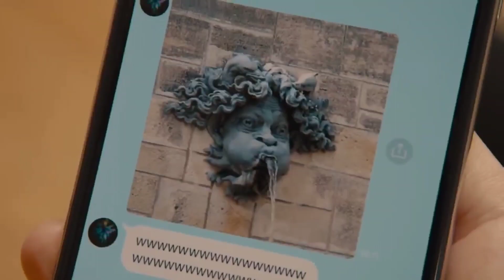Emoji-Shot on iPhone meme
Enjoy the meme guys

*My channel is different from other because I provide you one of the best and unige meme s
So,
👍 Give you r ❤Love❤and Support to your channel *

U will not Regret it.